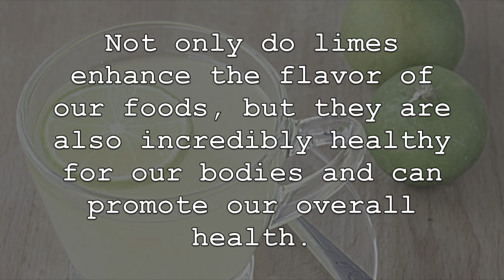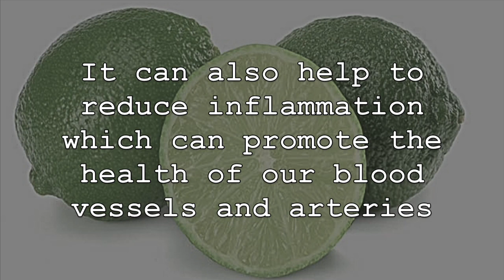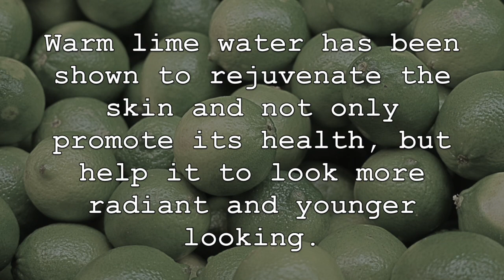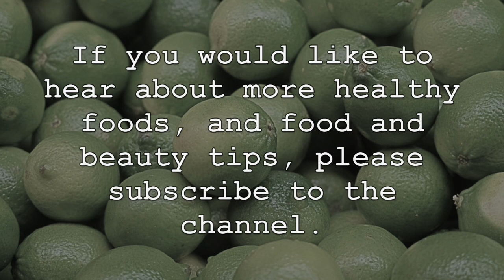Drink Warm Lime Water Each Morning For 7 Days, THIS Will Happen To Your Body!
Limes are a popular citrus fruit that are well known for their pleasant taste and versatility to be added to a number of different recipes. Not only do limes enhance the flavour of our foods, but they are also incredibly healthy for our bodies and can promote our overall health. Consuming warm lime water regularly and an easy way to obtain these health benefits, which includes nutritional and antioxidant support, improved digestion and skin health benefits. Now, lets discuss some of the amazing benefits of consuming warm lime water regularly.

1. First, warm lime water is a great source of many different vitamins, minerals and other healthy nutrients that can promote our overall health. It is a great source of vitamin C, as well as potassium, folate, vitamin B6 and magnesium. Warm lime water is also a good source of fibre, antioxidants and anti-inflammatory compounds.

2. Regular consumption of warm lime water can also help to promote proper digestion and improve the overall functioning of the digestive tract. It can help in the creation of saliva which can begin the breakdown of food and digestive process. Also, the natural acidity of warm lime water can help to stimulate and increase the secretions of bile, digestive juices and acids. This can promote regularity and allow food to pass through the digestive tract more efficiently while the fibre can relieve symptoms associated with constipation.

3. Warm lime water can also promote overall heart health and decrease the risk of developing heart disease. This is often associated with warm lime water being high in potent antioxidant compounds and vitamin C, which studies have shown can be effective at reducing coronary heart disease. It can also help to reduce inflammation which can promote the health of our blood vessels and arteries while the good levels of potassium, fibre and magnesium can help to lower blood pressure and improve circulation.

4. Consumption of warm lime water is also great for naturally boosting our immune system and fighting unwanted infections in the body. Regular consumption of warm lime water can help to reduce symptoms associated with the common cold and flu. The high levels of vitamins C, high levels of nutrition and antioxidants can also help to naturally strengthen the immune system. Its antibacterial properties are also helpful in this regard.

5. Lastly, if you are looking to improve the overall health and look of your skin, then consuming warm lime water regularly can certainly help in this regard. Warm lime water has been shown to rejuvenate the skin and not only promote its health, but help it to look more radiant and younger looking. This is often attributed to the high levels of flavonoids, vitamin C and antioxidants that work to naturally strengthen collagen. Warm lime water can also help to hydrate the skin and reduce and eliminate skin damaging free radicals.